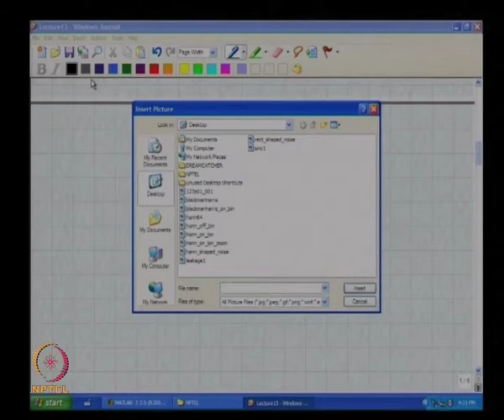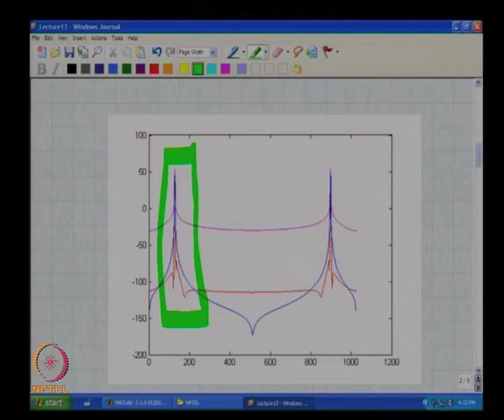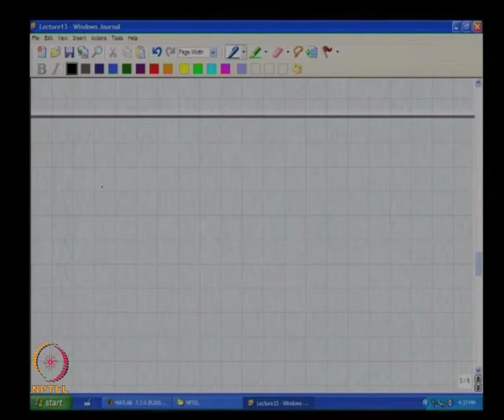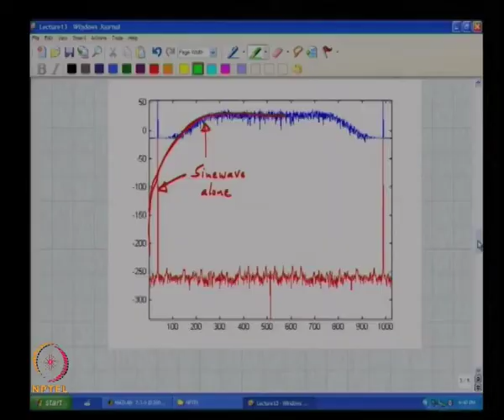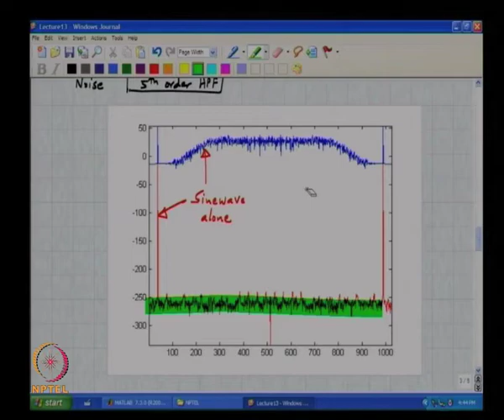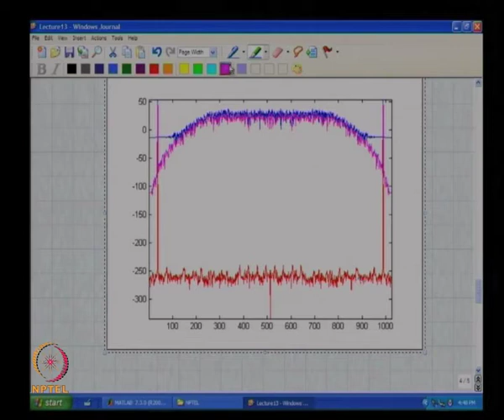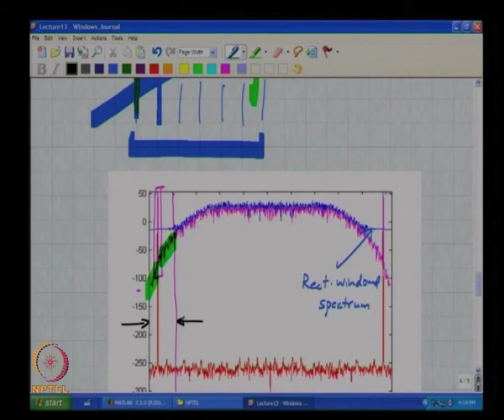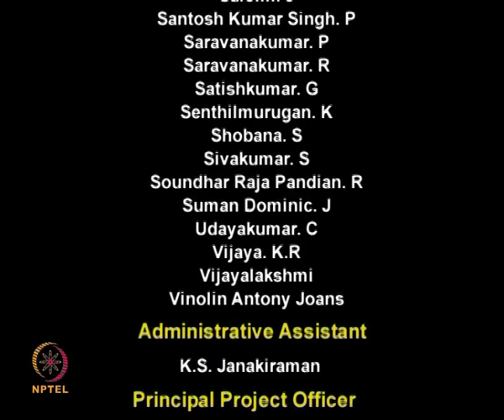Mod-01 Lec-13 Spectral Windows - 1